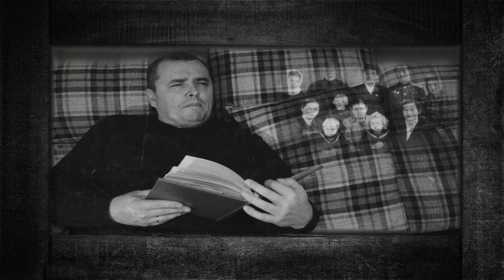Егор Егоров - Родина (черно-белая версия)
каверверсия песни Сергея Трофимова "Родина"
автор слов и музыки С.Трофимов